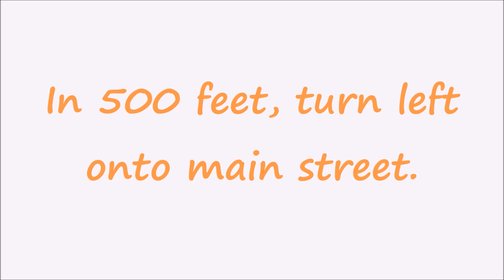Random Robot Episode 5!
In this series, I basically have a bunch of things being said in a robot voice.

The song used is called Do-it